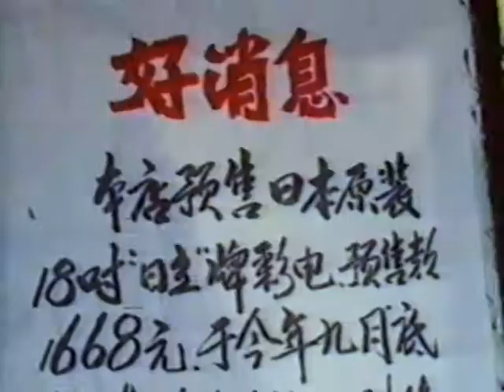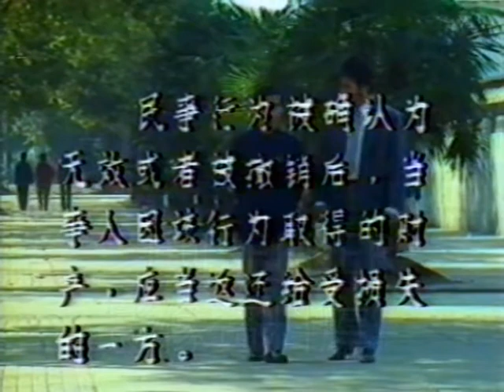當年電視機質量關乎人生大事 1986武漢愛情故事為證